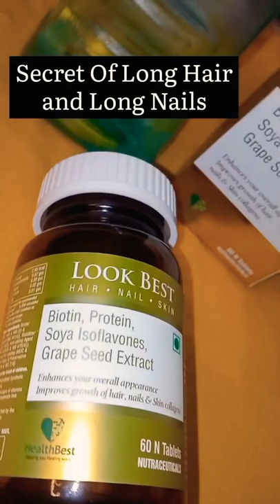Biotin For Hair Growth | Best Supplement for Hair and Nails @HealthBest